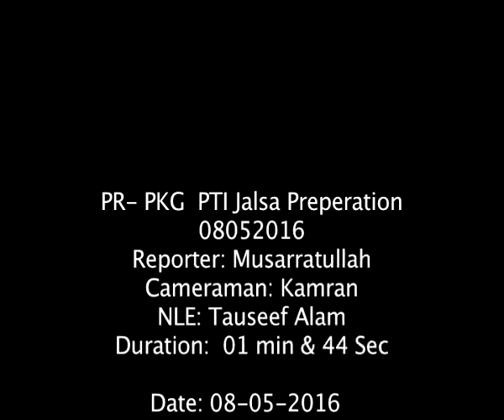PTI Jalsa Preperation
pti jalsa prepration